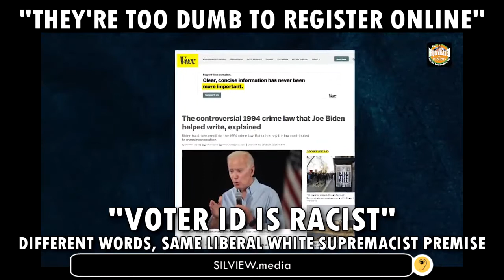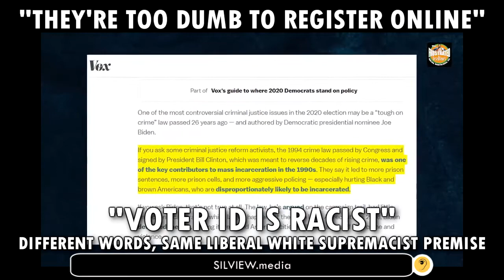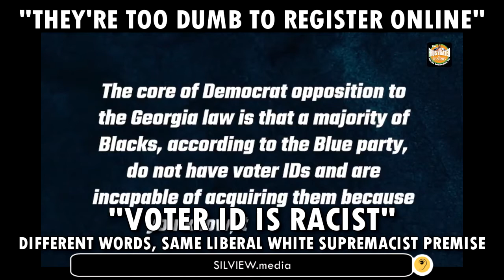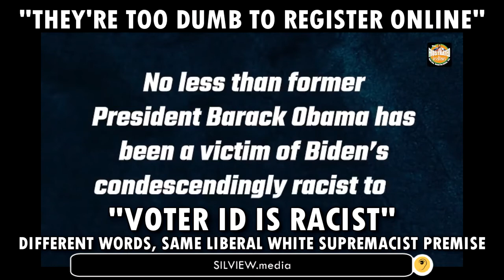Biden's undying white supremacism beautifully exposed by Indian commentators